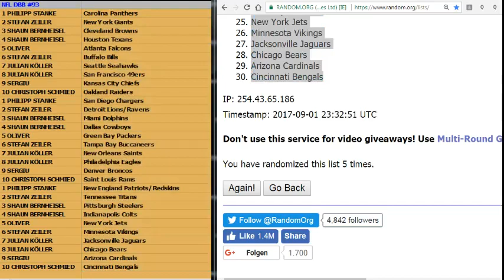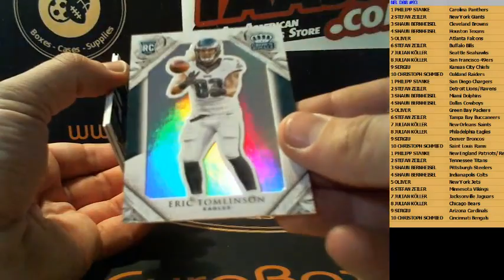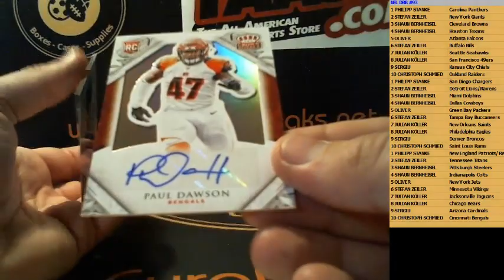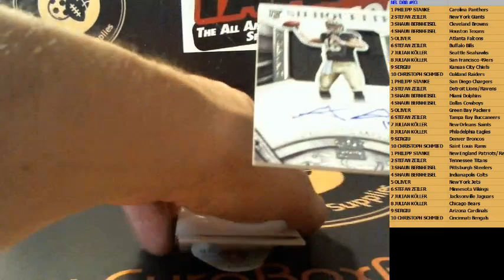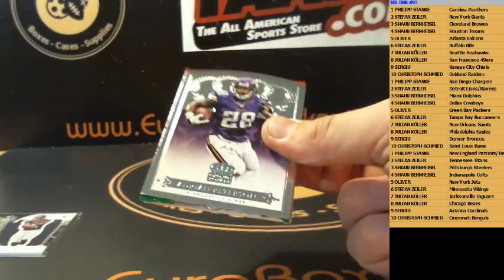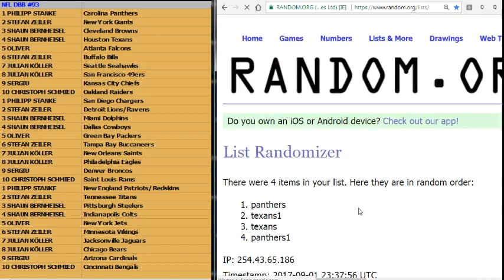NFL DBB#93 - 2015 Crown Royale Football 1 Box Break